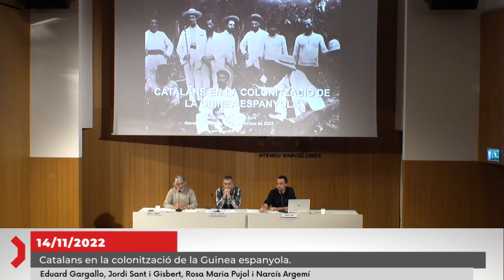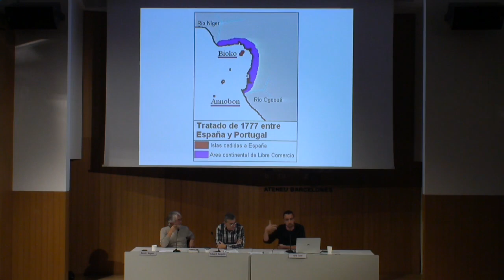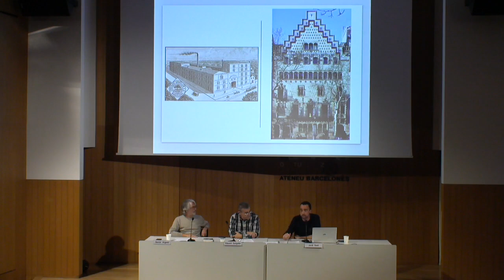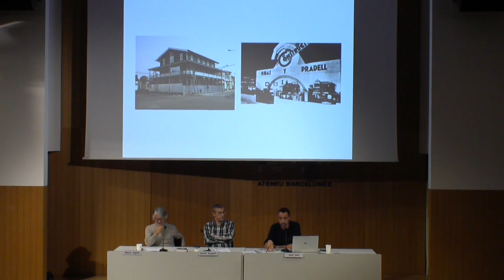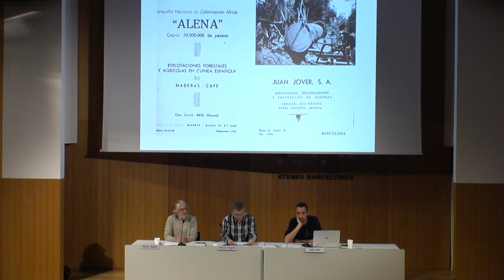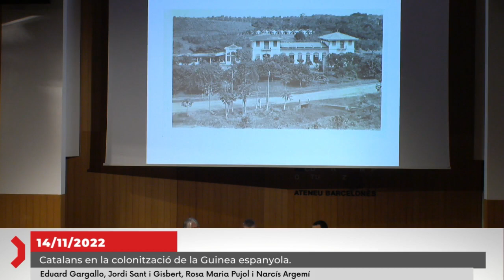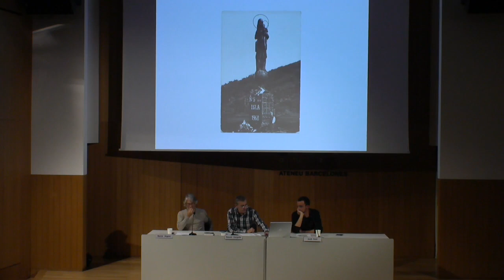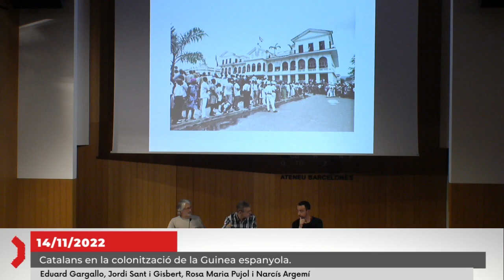Catalans en la colonització de la Guinea espanyola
El 1968 Guinea Equatorial va aconseguir independitzar-se de l’Estat espanyol. Deixava enrere gairebé dos segles de domini colonial espanyol. Per entendre la història dels territoris guineans cal tenir en compte el paper cabdal dels catalans, sobretot en els àmbits econòmic i religiós.

D’una banda, els empresaris catalans van ser pioners en l’establiment de grans plantacions de cacau i cafè, d’explotacions forestals i de factories comercials; de l’altra, la presència missionera de l’orde claretià va tenir un fort accent català.

Més enllà d’aquestes dues esferes, Eduard Gargallo i Jordi Sant Gisbert, experts en historia de l’Àfrica, donen una visió més completa de l’experiència colonial catalana, aprofundint en les formes de vida, les idees o les relacions que els catalans residents a Guinea van desenvolupar amb els africans, i també com Guinea va acabar influint sobre Catalunya.

Eduard Gargallo, historiador i recercador africanista, i Jordi Sant i Gisbert, doctor en Història i professor.

Introducció de Rosa Maria Pujol.

Presenta l’acte: Narcís Argemí, ponent de la secció d’Història.